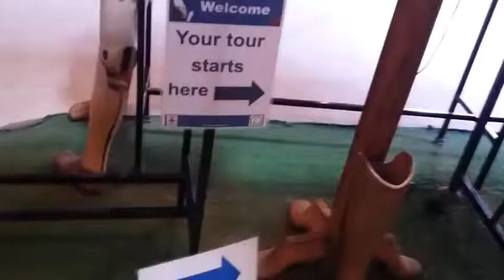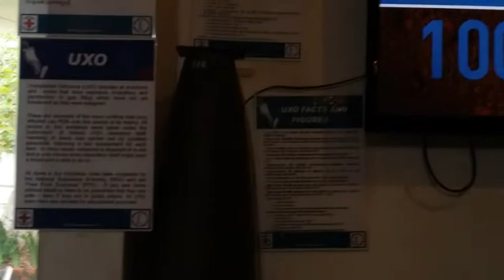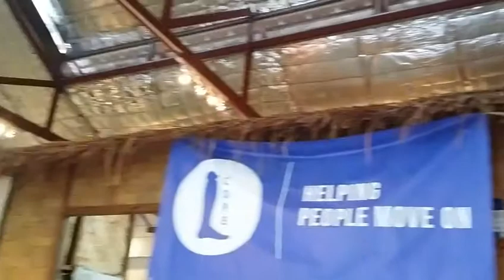Txaus ntshai tiag2 thawj zaug tuaj pom 15/5/2019